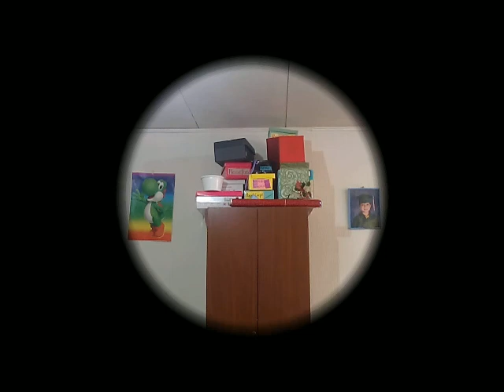Música | Blaxonk!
Os dejo mis redes

VISITA LOS CANALES CON SWAGG (DISPONIBLES EN MI CANAL)